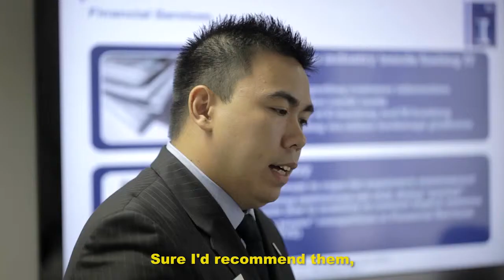GCP Trip - Brazil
Global Consulting Program provides MBA students with an opportunity to engage consulting projects with companies in emerging markets, specifically Brazil, China, India, and South Africa. This exclusive opportunity complements theoretical concepts learned in the classroom and gives students real-world experience. Students will work remotely with an international client and travel to the designated country to meet with and present to the client.